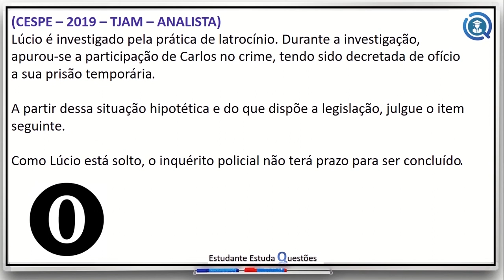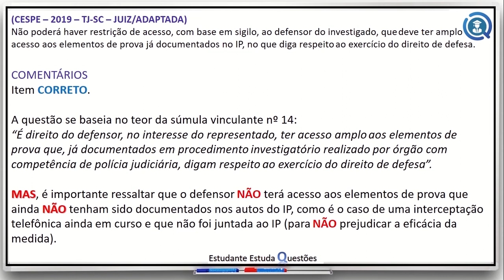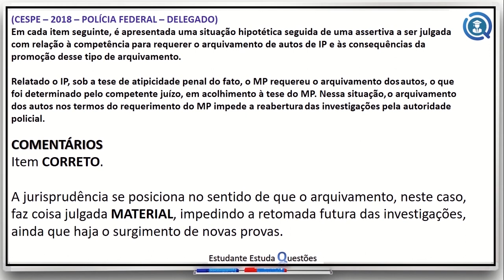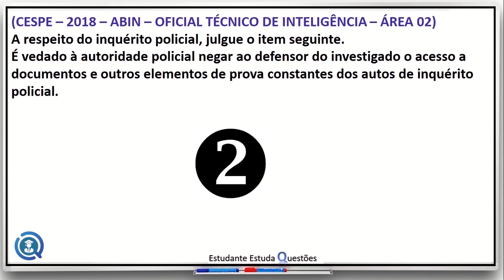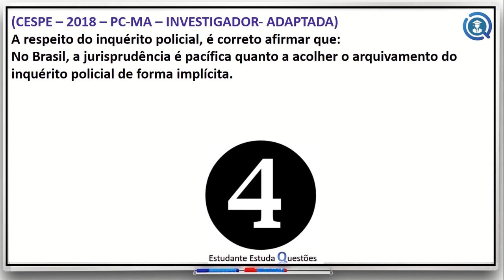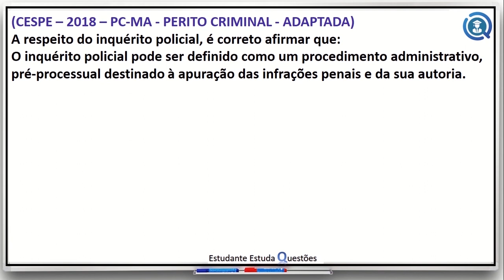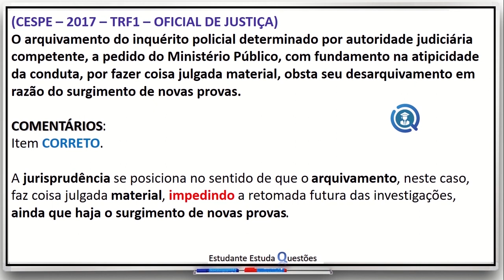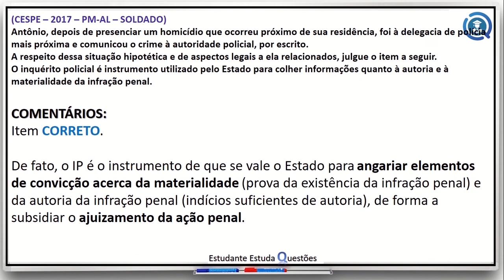DEPEN 2020, AGENTE PENITENCIÁRIO - TOP 30 DIREITO PROCESSUAL PENAL | FiqueEmCasa e